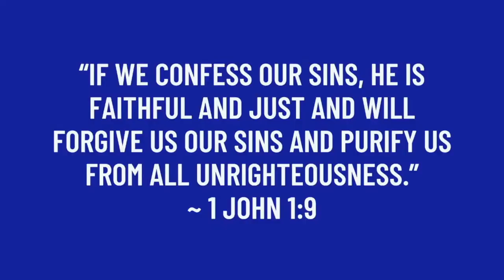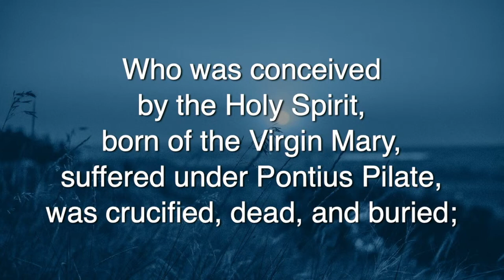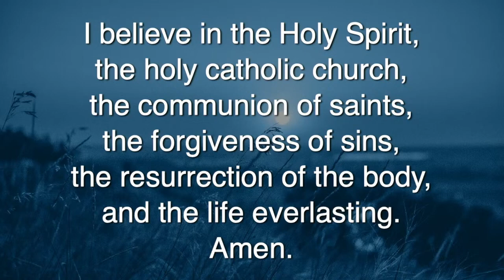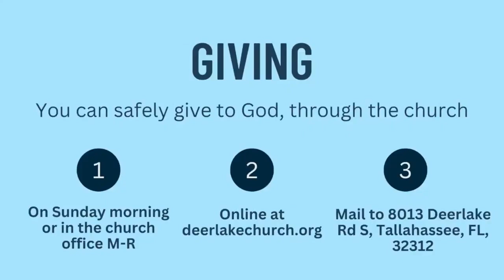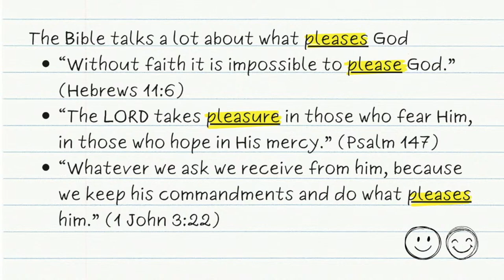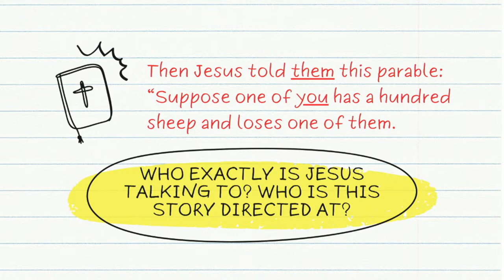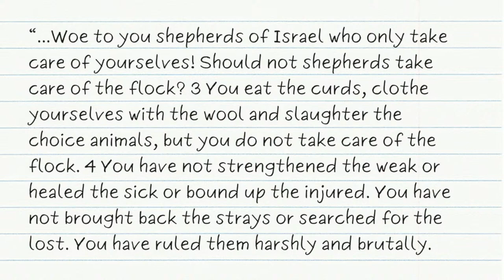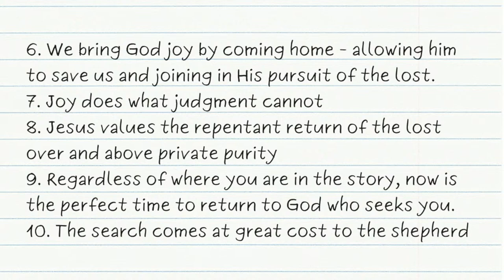9am Traditional August 18th, 2024 Search Party 1 + 99 MODIFIED